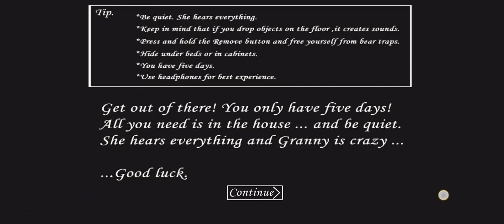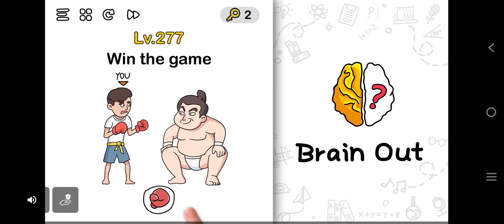granny chapter 1 escape